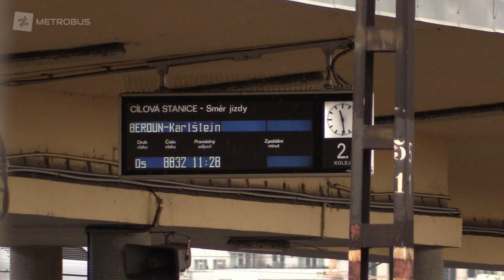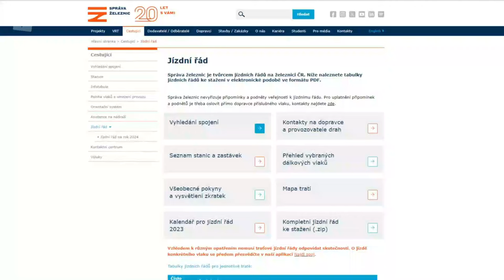Od neděle se mění jízdní řády, změny jsou v autobusech i vlacích | REPORTÁŽ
Od 10. prosince se v celé České republice mění jízdní řády. V Praze a okolí dochází ke změnám především na trati Praha - Beroun nebo došlo k integraci MHD Příbram.

Sleduj náš Twitter –

Podívej se na Facebook Sdružení dopraváků –

 / sdruzenidopravaku

Nové video vychází každé úterý a čtvrtek!